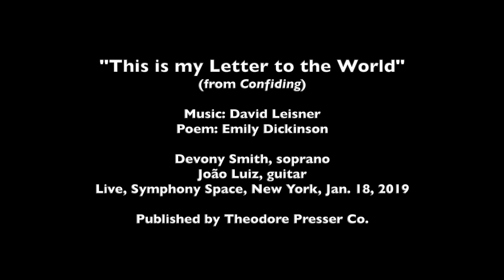David Leisner: This is my Letter to the World (Confiding)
This is the final song of David Leisner's 10-song cycle, Confiding, set to women's poems.  "This is my Letter to the World" is set to a poem by Emily Dickinson.  Originally written for soprano and guitar, as performed here by soprano, Devony Smith and guitarist, João Luiz, Confiding is also available in versions for high voice and piano, and medium voice and piano, all published by Theodore Presser Co.  This was recorded in concert at Symphony Space in New York in January 2019.